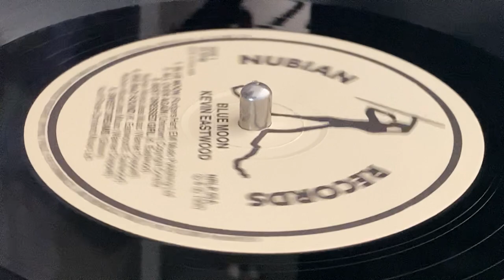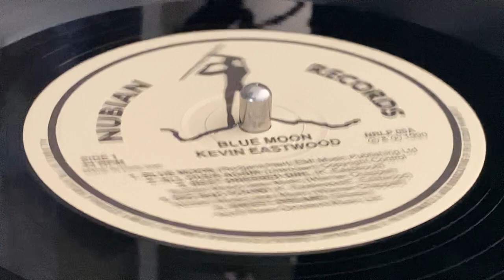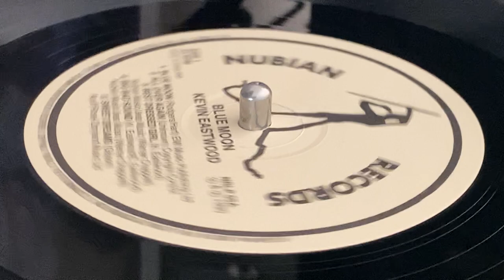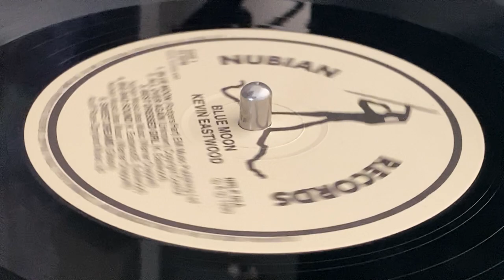KEVIN EASTWOOD ~ Sweet Dreams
Prod : Imperial Force International ~ NUBIAN RECORDS ~ LP (Blue Moon, Track A5) ~ 1990 ~ UK ~ Arr : Errol Scorpion, Kevin Eastwood ~ Rec : Creative Sound Studio ~ Eng : Mickey Carrol, Paul Davidson ~ Mkd : Nubian Records Limited ~ Artwork, Cover, Design : Steve Cole ~ Musicians : One Blood Crew ~